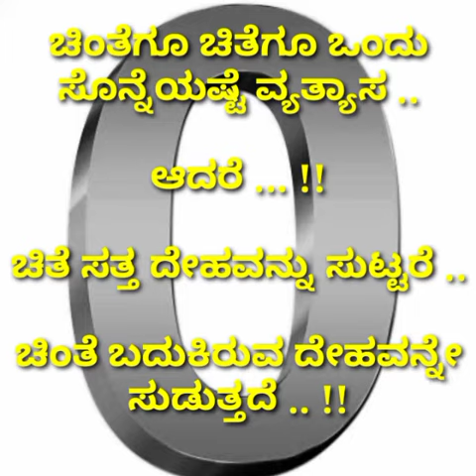Kannada Kavanagalu || Vachanagalu || Kavana